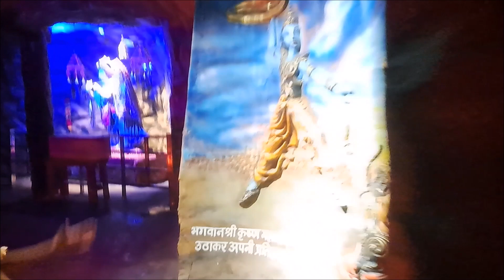Most beautiful temple-Darshan Priyakant Ju Mandir Vrindavan#radhakrishna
this temple is owned by Shri Devkinandan ji Maharaj and is lying on Bhaktivedanta marg while coming from Chhatikira side , keep your eyes on right side to not to miss the temple.